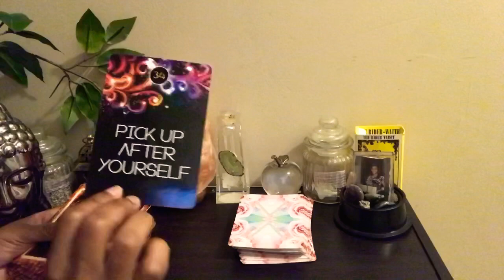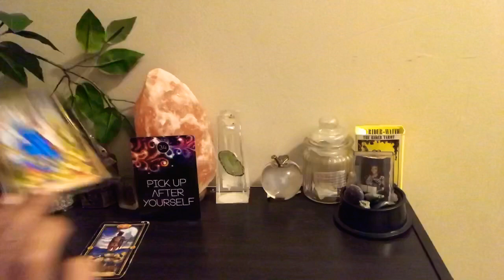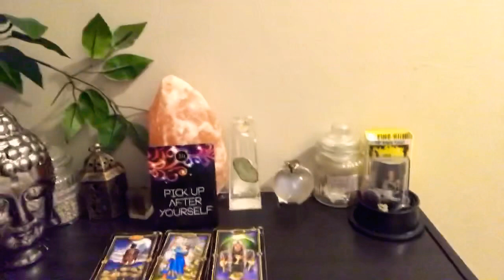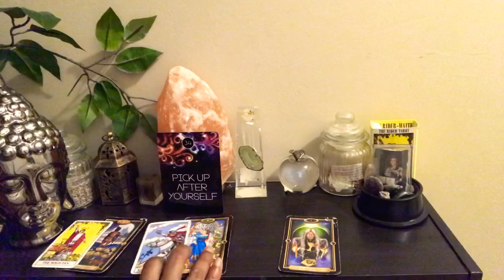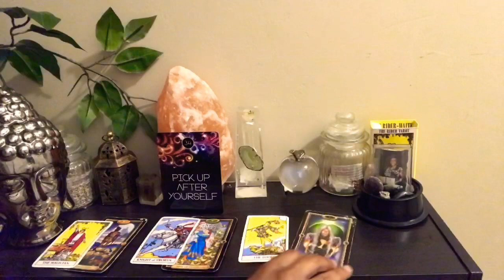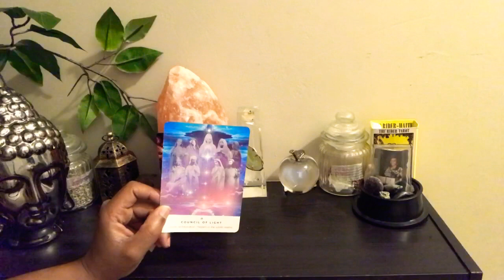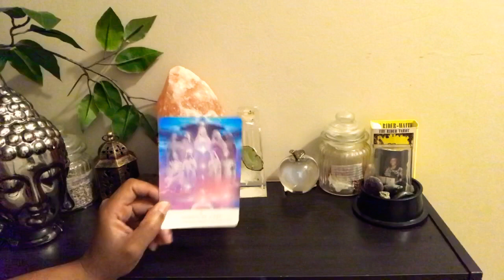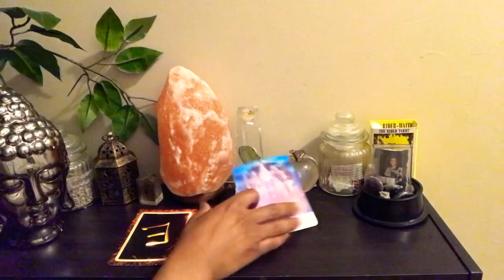GEMINI’S EX ♊️ THEY ARE TRYING TO FIND SOMEONE THEY CAN *BENEFIT* FROM🧐JULY TAROT 2020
Hello, collective goddess and gods!!! I’ve been manifesting for over 3 years and I AB"SOUL"TLEY LOVE it! I'm growing every day and connecting to my higher self. In this process of introspection I have gain an highly intuitive perspective towards myself and the "outer" (inner) world. It brings me gratitude and happiness, when I am able to clear's one MIND or GUIDE them to their core self/alignment.